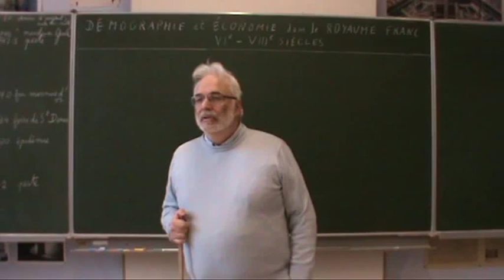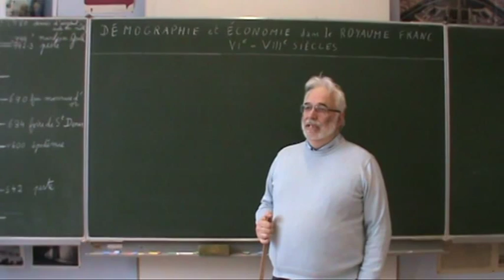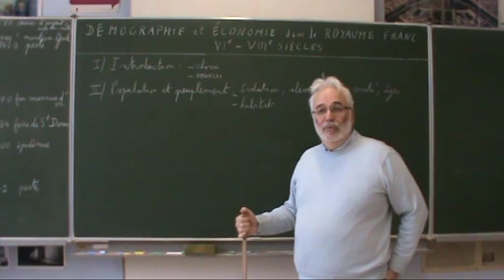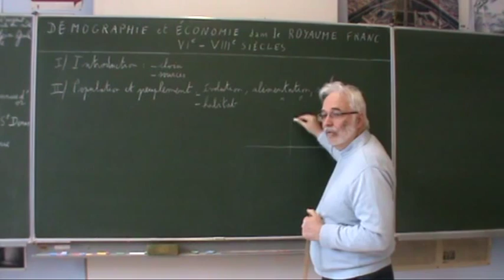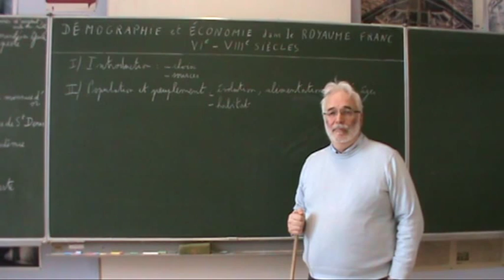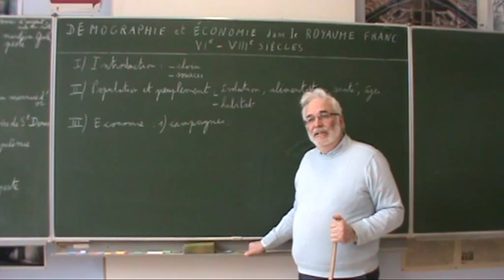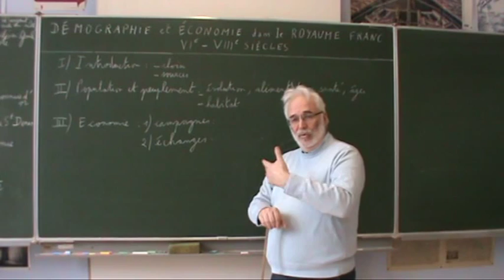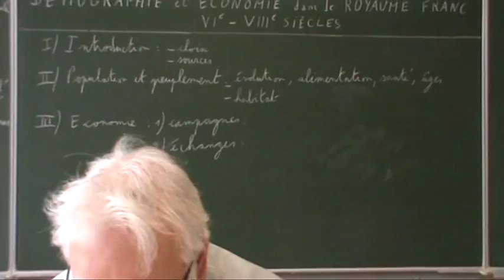Démographie et économie du royaume franc du VIe au VIIIe siècle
De quoi mourrait-on à l'époque mérovingienne ? Comment les paysans subsistaient-ils ? Réponses dans le premier cours de l'année 2014.